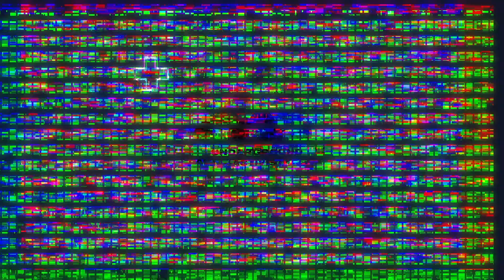CRASII - SCREWD (Official Video)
Shot by @Liltwentyseven

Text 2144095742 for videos